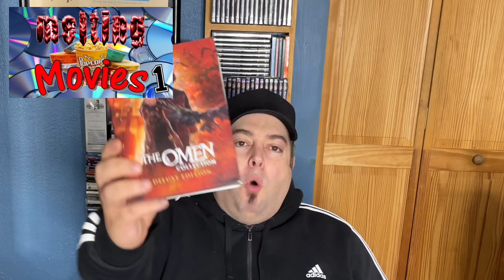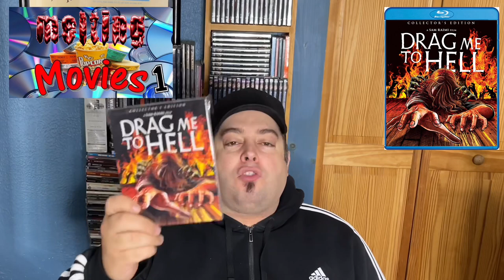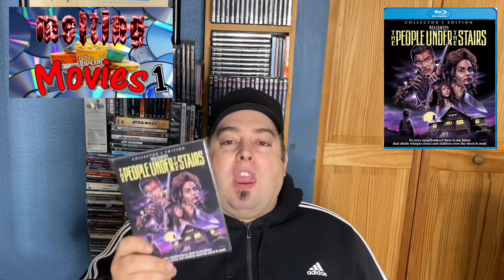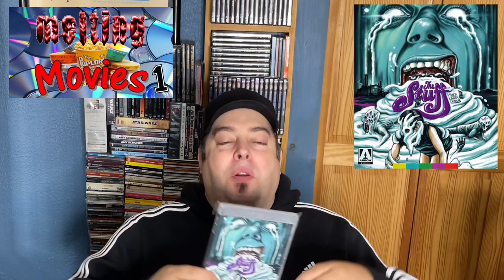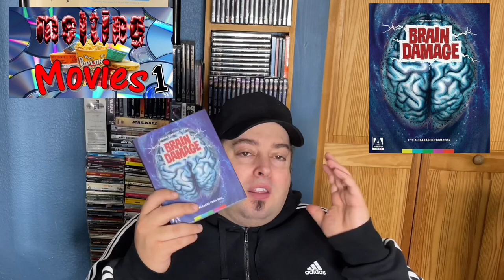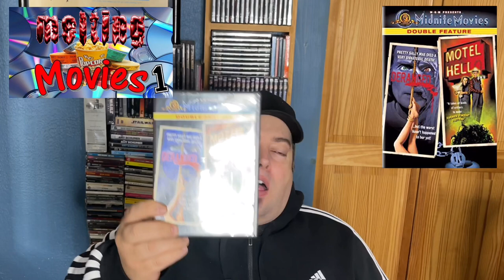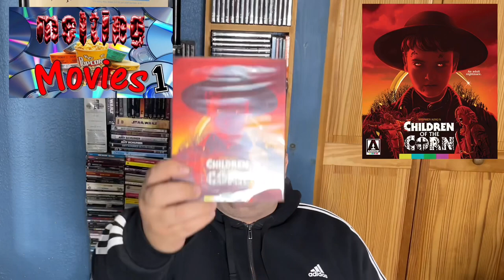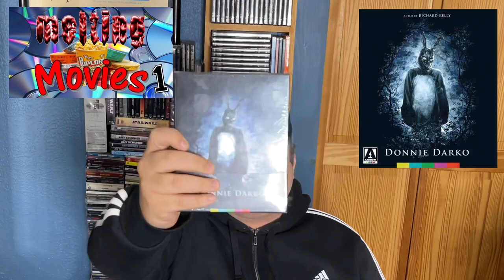My Horror Movie Blu-ray/Dvd collection and review.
Shelf 3 part 1
This will be a long series
Blu-ray and DVD reviews
Horror movies
Poltergeist
Creepshow